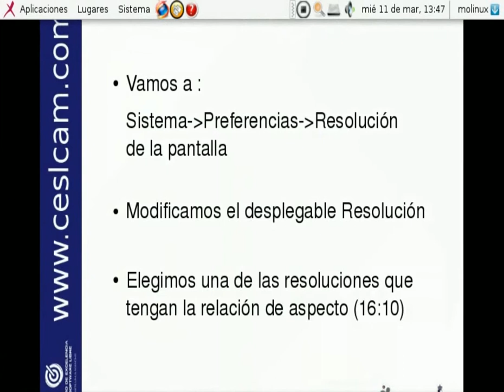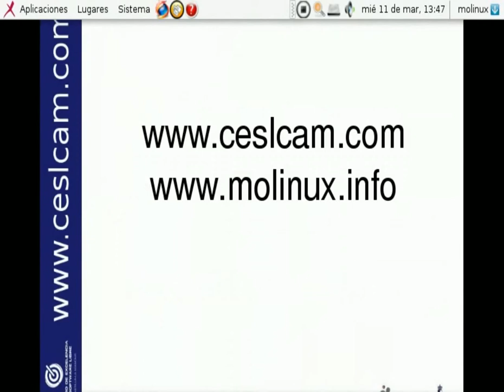Molinux 4.2 - Cambiar la resolución de la pantalla (Wide Screen)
Este videotutorial muestra cómo cambiar la resolución de la pantalla en Molinux para poner Wide Screen.